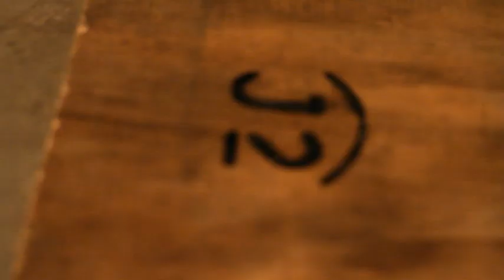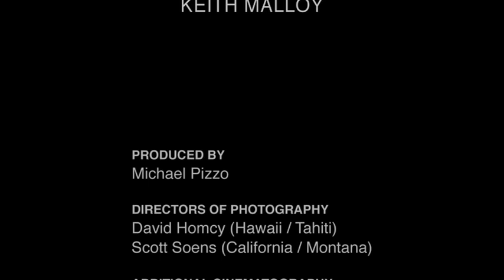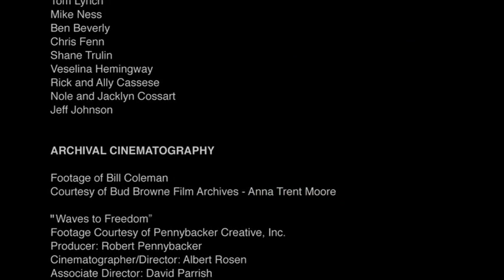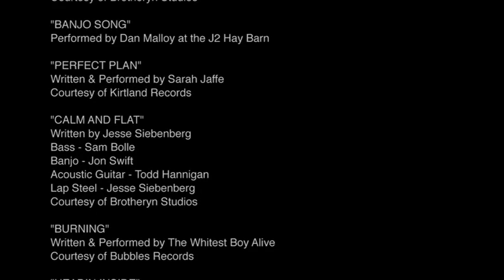Come Hell or High Water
NOT MY FOOTAGE and im not claiming anything of this movie.just enjoy this great flick!